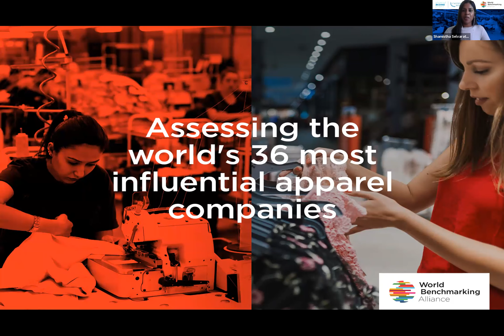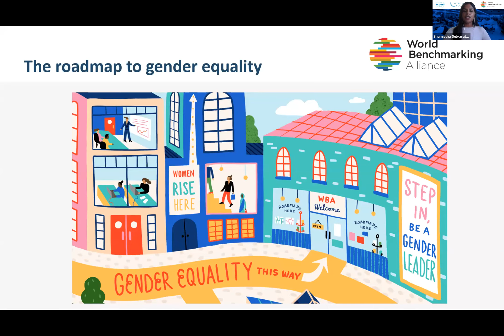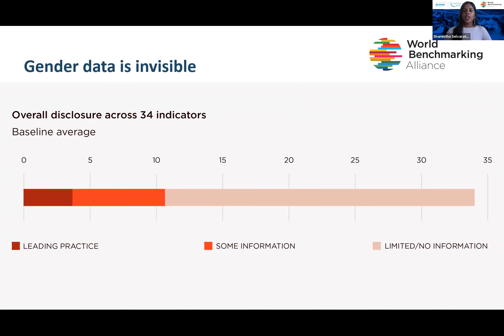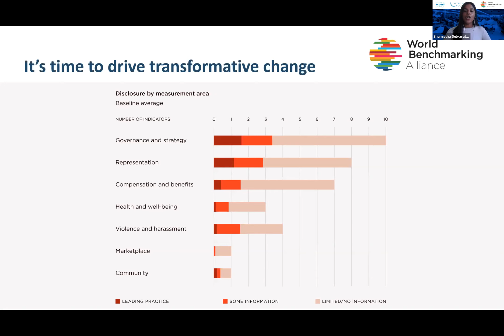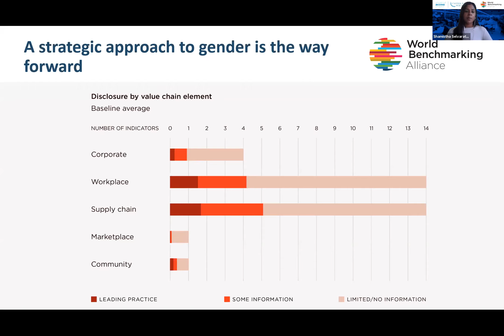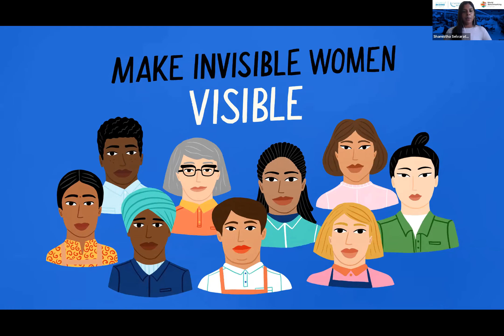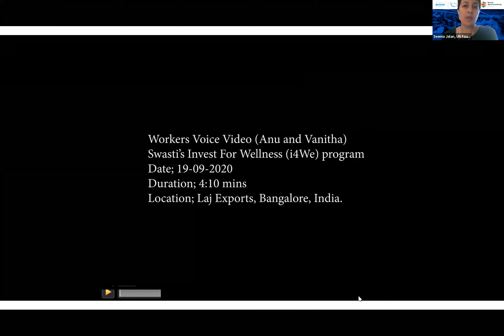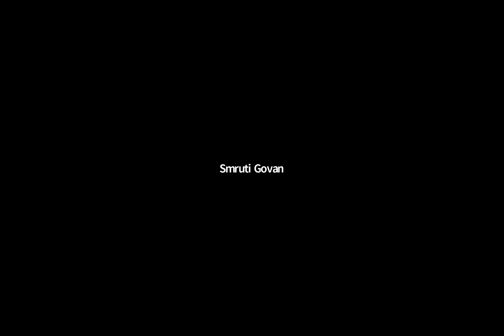UNGA 2020: Driving Corporate Commitments on Gender Equality & Women's Health for the DecadeOfAction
This event is a virtual parallel event of the 75th Session of the UN General Assembly and is co-hosted by the World Benchmarking Alliance and the United Nations Foundation.

It features the results of the World Benchmarking Alliance's ground-breaking Gender baseline report, which sheds light on the corporate gender impacts of the apparel industry's most influential companies globally across their full value chain. The United Nations Foundation unveils its second round of 5 corporate commitments on women's health and empowerment and share its progress report on 11 existing commitments as part of a discussion on how to drive meaningful corporate action on SDGs 3 and 5, among others.

Speakers:
- Tom Woodroffe, ECOSOC Ambassador, Permanent Mission of the United Kingdom to the UN
- Seema Jalan, Executive Director Universal Access Project; UN Foundation (Moderator)
- Pauliina Murphy, Engagement Director, World Benchmarking Alliance (Moderator)
- Shamistha Selvaratnam, Interim Gender Benchmark Lead, World Benchmarking Alliance
- David Wofford, Interim Director, Private Sector Action on Women's Health and Empowerment, Universal Access Project; UN Foundation
- Lavanya Garg, Senior Manager & Chief of Staff, Good Business Lab
- Perpetua Waithera, Training and Business Development Manager, NOPE International Institute
- Abby Davisson, Head, Gap Foundation

With Business Commitment Makers:
- PVH: Marissa Pagnani McGowan, Senior Vice President, Corporate Responsibility
- MAS Holdings, Thanuja Jayawardene, Head of Women's Advocacy, Empowerment and Code of Conduct
- Farida Shoes, Irshad Ahmed , President and CEO
- Delmont , Victoria Mutungwa, Quality Assurance Manager